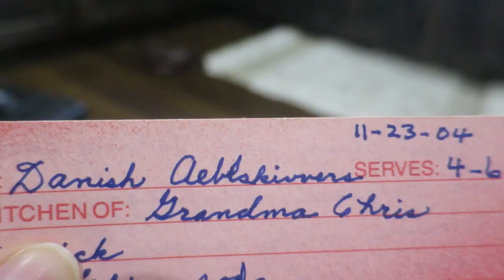😢I'll be sad!